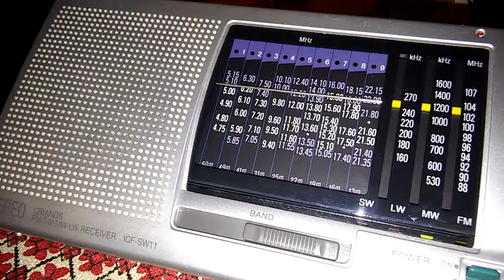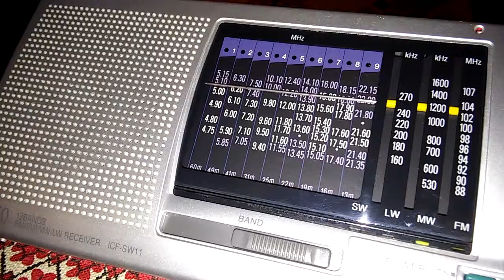Danko Radio 1251 kHz - Sony ICF-SW11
1251 kHz, 1955 UTC